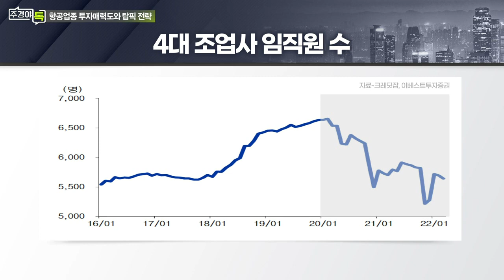대한항공·티웨이항공... 항공주 투자매력과 탑픽은?_섹터 TALK: ‘대외 악재 VS 엔데믹 기대감’ 항공주 업황과 투자전략 (3)_주경야톡 45회 (20220613)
Q. 항공화물 실적 현황은?
- 5월 국내 출도착 항공화물 수송량 전년비·전월비 모두 감소
- 악화된 대외환경 속 코로나 이전 대비 물량 증가세 둔화
- 대한항공 5월 수송량, 2019년 5월 수송량 23% 상회 ‘수송량 방어’

Q. 대한항공, 1분기 깜짝실적 불구 주가 영향 제한적 이유는?
- 화물일드·여객일드·여객RPK 회복속도는 깜짝실적 못 미쳐

Q. ‘변동성과 수익성 방어’ 지상조업사 투자전략은?
- 유가·환율 상승 따른 항공사 영업익 낮은 구간 투자 대안
- 한국공항, 유증 이력 없는 리오프닝 수혜 기대주
- 인건비 비중 60% 수준... 대외 환경 영향 제한적
- 국제선 수요 회복 시 매출액 동반상승 예상

Q. 현 구간 항공주 투자매력도와 탑픽 전략은?
- 국제선 회복 단계-LCC 유증 리스크 상존
- 유가 상승세 지속, 수익성·국제선 회복 속도 타격
- 티웨이항공 매수 의견... 업종 전반 보유 전략

Q. 항공업종 투자 시 유의점과 주목할 이슈는?
- 매출액 주요 지표 ① 국제여객 수 ② 대한항공 화물 운임
- 6~8월 여름휴가 시즌 국제여객 회복여부 중요

# 나민식 이베스트투자증권 선임연구원
- 항공·운송·유틸리티 담당